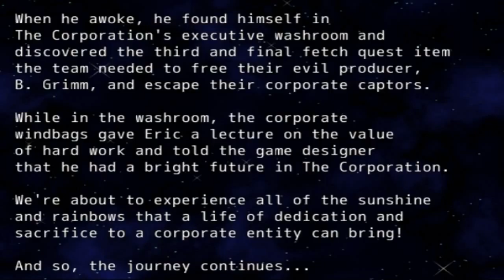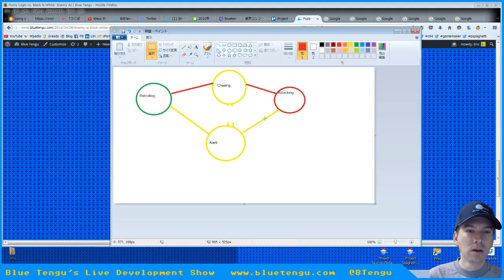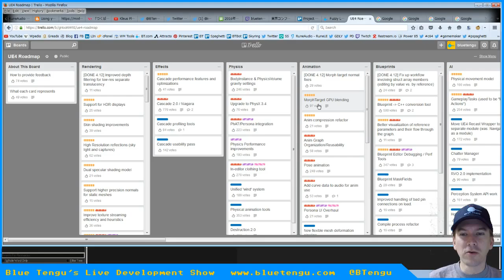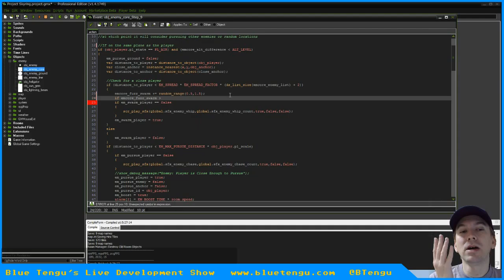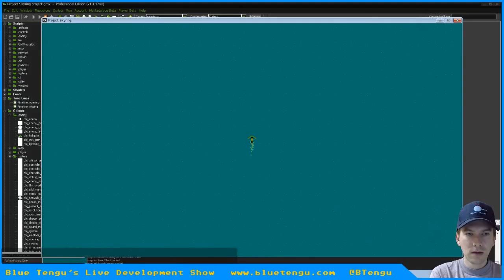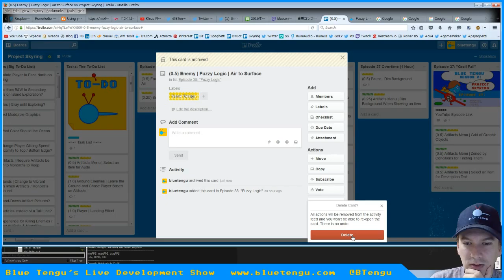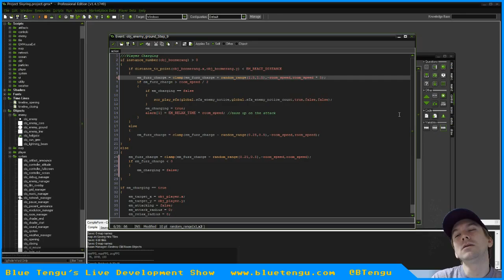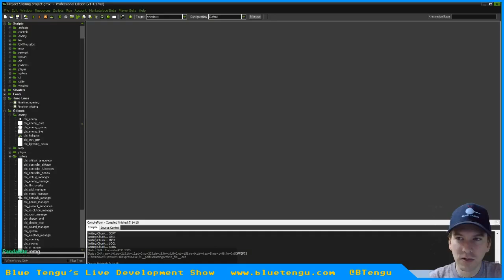Blue Tengu's Game Development Show Season 2 - Episode 38: "Fuzzy Logic"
Episode 38 of our game development show's second season, where we're showing the development of the game: Project Skyring from concept to completion.

In the 38th episode, we add fuzzy logic to the air and ground enemy state machines to make Skyring's enemies feel more natural.

This isn't a tutorial; rather, it tries to capture everything we know along with everything we don't know in the hopes that, if we show you everything that goes into making a game, you'll want to go out and give it a try.

Tasks Worked on This Episode:
Air Enemy Chase to Passive Fuzzy Logic
Air Enemy Passive to Chase Fuzzy Logic
Ground Enemy Chase to Passive Fuzzy Logic
Ground Enemy Passive to Chase Fuzzy Logic